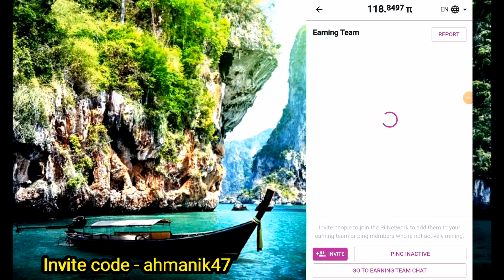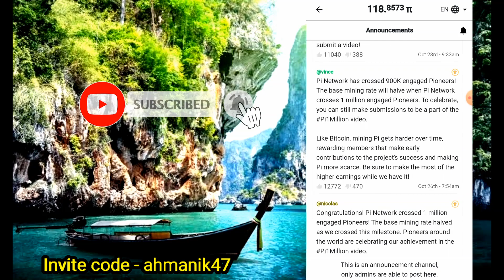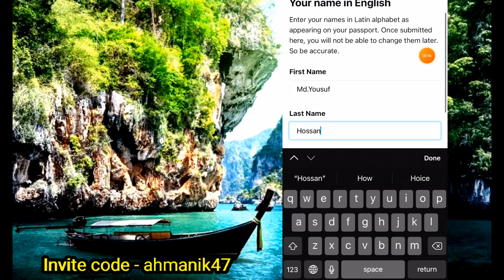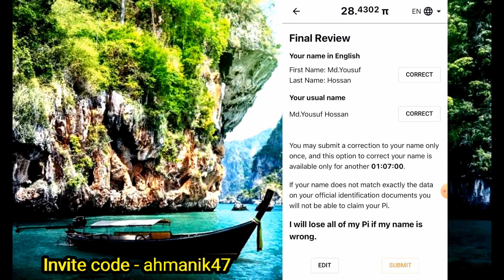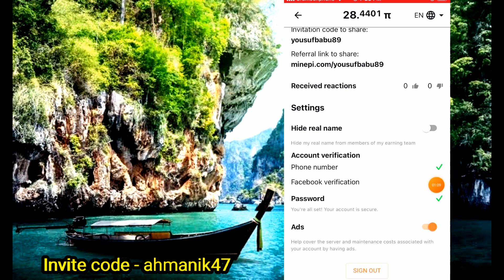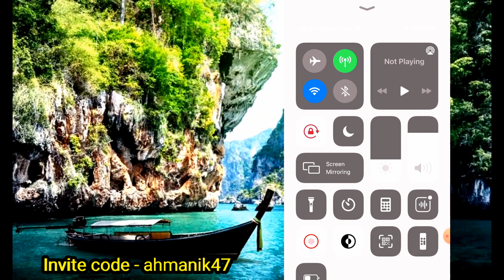Pi Network Name And Phone Number Verification | Number KYC Verification | Pi Decentralised Coin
★Download Pi Network App From Play Store and Create account, start Mining

★Invite Code- ahmanik47

★Free Registration and Earn 100 TNC

User ID:  ahmanik47

XTD Crypto Download From Play Store. The download link is given bellow.

XTD Crypto App  এ রেজিষ্ট্রেশন করার নিয়মঃ

Spc is the Bangladesh e-commerce site which business on base of MLM.last month its face one harassment so we are waiting its recovere this harassment Inshaalllah.

spc maastitv এসপিসি Bangladesh  SPC online income mlm company super-power-community world-express masti tv maasti tv ahmanik manik youth tutorial bangla

spc maastitv এসপিসি Videoadesh  SPC online income mlm company super-power-community world-express masti tv maasti tv ahmanik manik youth tutorial bangla